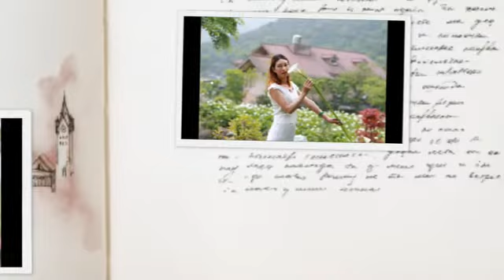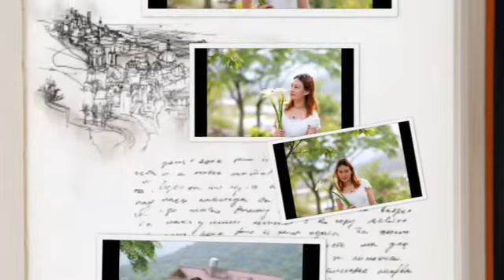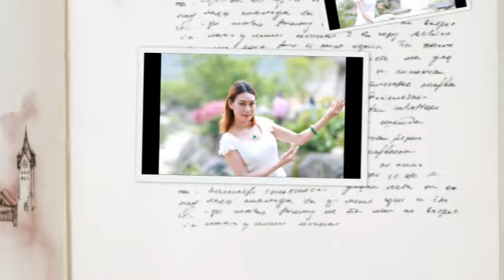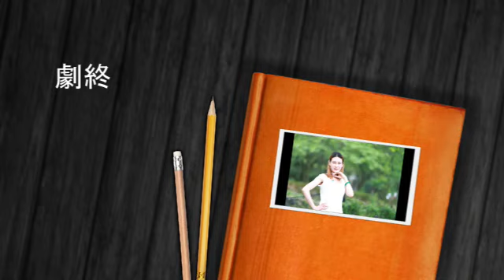海芋園裡的美姑娘